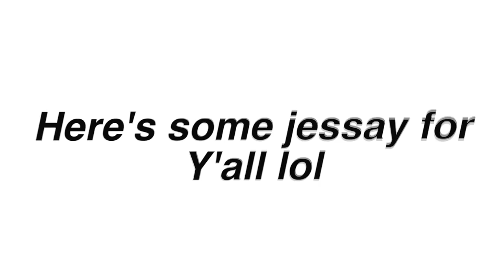I edited a jessie episode because i had nothing better to do | Part 18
FAQ✧✧✧✧_________________________

-ImJbriizle